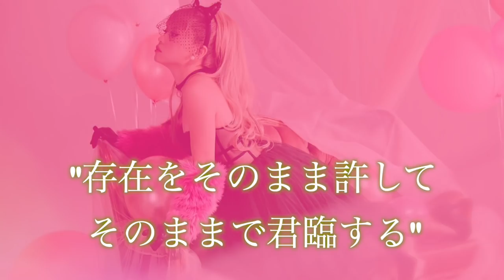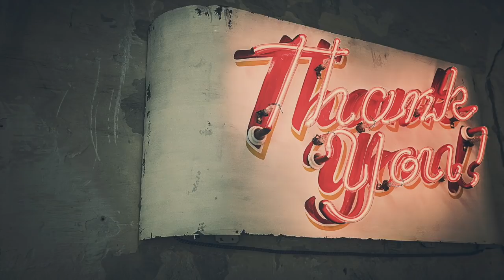"ハッピーちゃん"【htl】ちょっと行動しただけで結果が出ちゃう！努力する前にここだけ変えて！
DAY 5♡2019年12月13日に配信されたものです。
【htl】【ハッピーちゃん】
ハッピーちゃんのオンラインコミュニティー「htl」限定の配信を短編動画にして配信をしています。

【HAPPY理論とは？】
エイブラハムの教えを実践しながら、意識の使い方について探究する竹越沙智さん（HAPPYちゃん）が、わかりやすく解説する現実創造の理論のことを言います。

・自分に自信がない　・基本的に気分が重い　・人生がうまくいかない　・嫌なのに断れない

HAPPY理論は大きく分けて、
①存在との調和（自己受容・許可・リラックス・深呼吸・ホッとする・休む・寝る・感情を感じ切る）
②現実創造（ヘルツを出す・望む・チャレンジ・枠を壊す・ワクワク・設定）
があります。

①存在との調和がなければ、②現実創造を実践することはとても難しいので、まずは、存在と調和することから初めて行きましょう。この2つは完全に分かれているわけではなく、チャレンジをすることで自己受容が進んだり、自分に許可を出すことで望みが湧いてきたりと同時に進んでいく側面もあります。

そしてこのHAPPY理論大事な点

◀︎ネガティブ　　０ポイント　　ポジティブ▶︎

上記の図のように、ネガティブな周波数を出している状態にいる人が無理にポジティブな考えをしようとするととても難しいのです。

無理にワクワクしたり、感謝の言葉を口に出したり、行動しようとすると表面上はポジティブに進んでいるように見えますが、周波数で見るとネガティブの方向に進んでしまっています。

今は気持ちが重い、沈んでいると感じる時はまずは０ポイントを意識して戻していきましょう。

・思い切りネガティブな感情にひたる
・なるべく寝る
・深呼吸する
・好きなものを食べたり飲んだりする

重い気持ちが、少し軽くなってきたなと感じたらそこから「どうだったらいい？」と自分に質問するようにして望みを出していきます。

HAPPYちゃんがする話は、いろんな段階に向けて話をしているので理解ができなかったり、時には「◯◯しなきゃダメなんだ」と焦ったりするかもしれません。

その場合は今のあなたの周波数に合っていないので、必要のない話だとスルーしましょう。

自分の気持ちが少しでも軽くなったりパワーが出る感じがするものは今のあなたにあっている話だと思います。

とにかく、あなたの気分が１番大事だというのがHAPPY理論です。

HAPPYメンタルくに

可愛いオルゴナイト制作をしています。
お守り屋ネットショップ